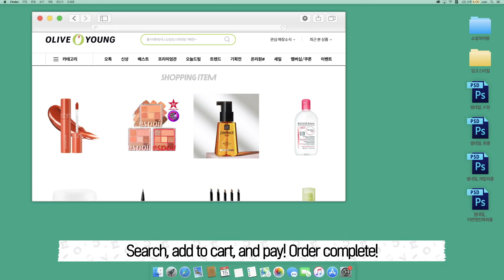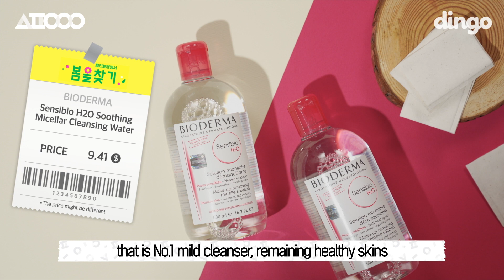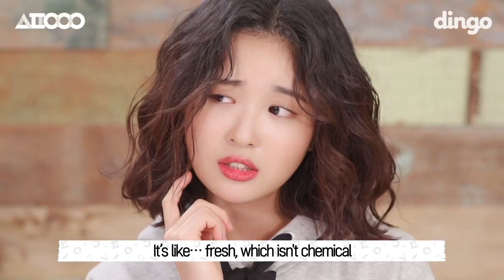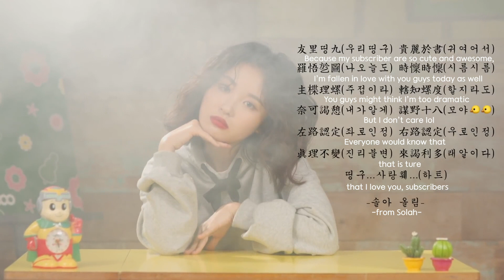[올리브영 협찬] Beauty Items loved by Koreans 💓 Use the recommended items and look fresh • [Smart Shopper]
Today, I gathered beauty items that you can buy at Olive Young, Korean health & body store
Just to let you know, it’s the 4th time for me to use the dark spot serum^^

buy here
Olive Young global website(international shipping available)

I put links of products below, which are not available in the Olive young global website